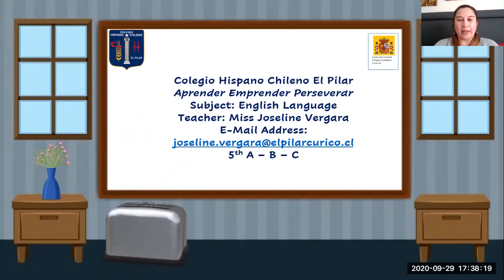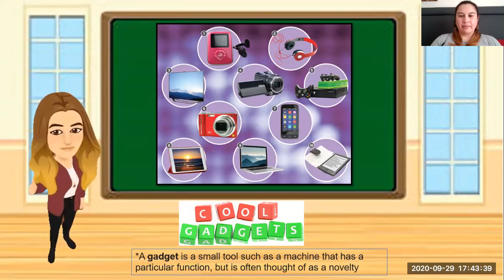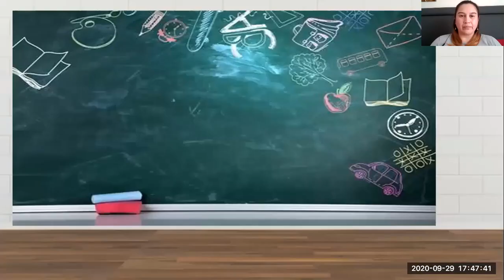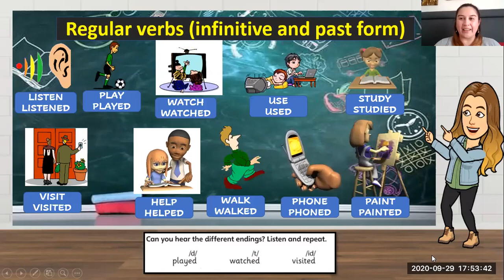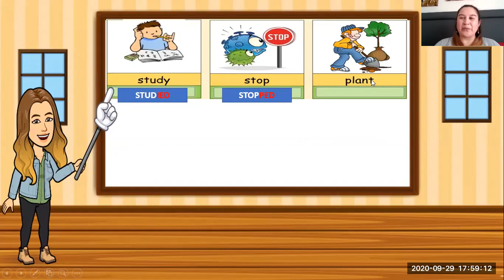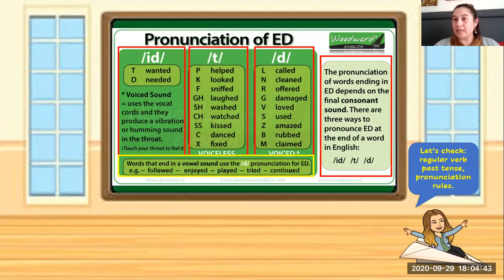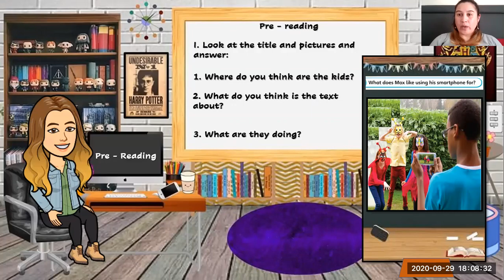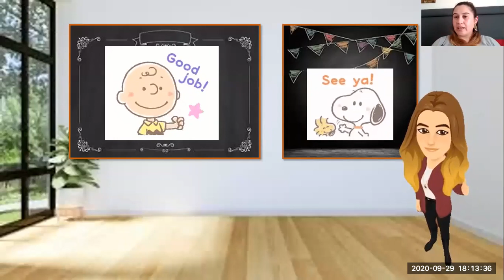Inglés Quintos Básicos A - B - C, Clase 8 Segundo Semestre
Start unit 4 "Gadgets"
Contents: Vocabulary about technological gadgets, regular verbs and spelling and pronunciation rules for the past tense of regular verbs.